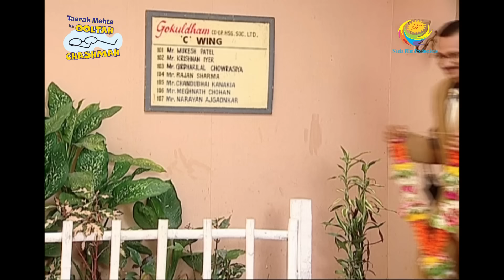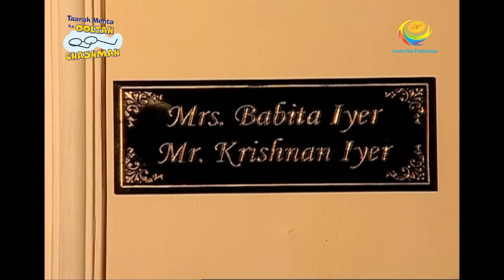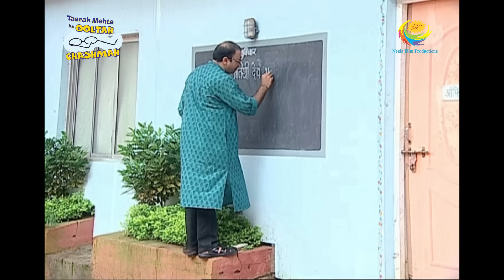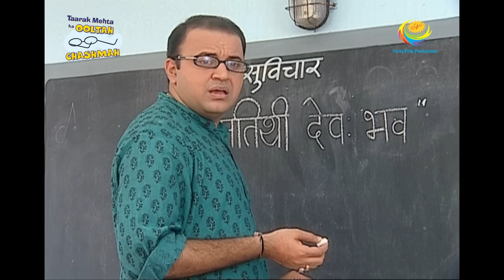Taarak Mehta Ka Ooltah Chashmah - Episode 234 - Full Episode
Episode 234 -
Jetha is back from London. Seeing him, members of the society are ecstatic. They are happy to see him back and so is Daya. They spend some time together as Bapuji calls Jetha.